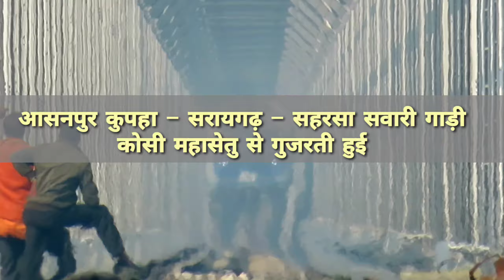बिहार के कोसी महासेतु से गुजरती ट्रेन • Train Crossing Mega Kosi Rail Bridge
Demu Passenger Train Crossing Mega Kosi Bridge !!

आसनपुर कुपहा सरायगढ़ सहरसा सवारी गाड़ी कोसी महासेतु से गुजरती हुई !!